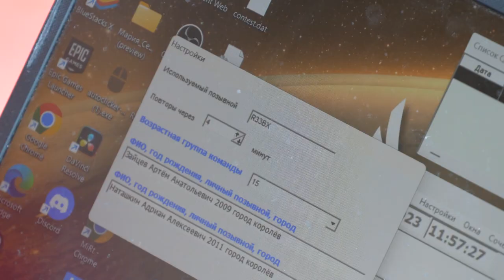Соревнования радиолюбителей прошли в Щёлкове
На стадионе «Спартак» универсально-спортивного комплекса «Подмосковье» прошли Первенство Московской области по радиосвязи на ультракоротких волнах и традиционные соревнования Московской области по радиосвязи «Щёлковская радиоволна — Осень 2023».